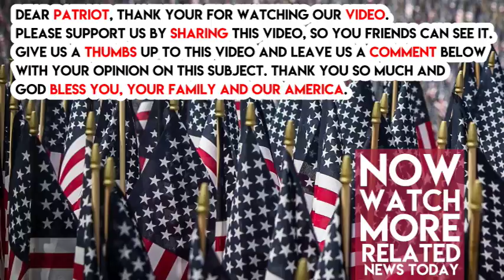Californians wish Trump would pay attention to more than just his border wall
OTAY MESA, Calif. — President Donald Trump will head to a scrubby, sun-baked patch of land here this week to view eight towering slabs surrounded by razor wire — prototypes of a wall that he insists is designed to stop immigrants or drugs from getting across the border between the U.S. and Mexico.

But Serge Dedina — like many who live in the shadow of the border — would like Trump to focus his attention elsewhere.

Dedina is the mayor of Imperial Beach, California’s southernmost city, which is separated from its booming Mexican neighbor Tijuana by a border fence that extends out along a beach right into the Pacific Ocean. As executive director of the environmental group Wildcoast, Dedina has led a years-long fight by his city to sue the federal government for failure to protect citizens on both sides of the border from what he calls a “tsunami” of raw sewage, toxic sludge and solid waste that spills through the border region via the Tijuana River Valley, threatening the health of millions.

“It’s billions of dollars for the wall, and zero for everything else,” Dedina says. “That’s the disconnect. The stuff you don’t read about is the everyday stuff to keep people safe.”

Trump’s first trip to California since winning the presidency will be about making a point: The president is going to do what he wants on the border, whether the people who live along it like it or not.
His stay there will also be short. The White House says Air Force One will touch down Tuesday morning at Miramar Air Station, and the president is scheduled to return to Miramar less than three hours later to deliver remarks to all five branches of the military.

Trump is then expected to head north to Beverly Hills for a campaign fundraiser, where tickets will top $250,000. So far, the White House has announced no meetings with any local or state officials on the stopover. And the office of Democratic Gov. Jerry Brown — who last week charged Trump is “declaring war” on California — has been mum whether he’ll speak with the president on this trip.

The visit comes less than a week after Attorney General Jeff Sessions announced he’s suing the state over immigration enforcement.

The president has been unrelenting in his pursuit of the border wall, which he promised in his 2016 campaign would be built — and paid for — by Mexico. At a Saturday night campaign rally in Pennsylvania, Trump again whipped up the crowd to chants of “Build the wall,” and he regaled listeners with his account of a phone call with Mexican President Enrique Peña Nieto in which, Trump claimed, he refused a request to issue a statement that Mexico would not pay. “Bye bye, there is no way I’m making that deal,” Trump said he told his counterpart.

Still, Republican San Diego Mayor Kevin Faulconer says this week could mark a chance for regional officials on both sides of the border to highlight binational cooperation — and the need for local and federal officials to work together on border security and infrastructure that will benefit trade and residents alike.

“We see the border as a place of opportunity,’’ says Faulconer, whose protocol includes regular meetings with mayors of major Mexican cities on the border to address issues of crime, environment, binational manufacturing and job development and infrastructure.

“Our relationship and proximity to Mexico and Tijuana is a strength — and it’s a competitive advantage,” insists Faulconer, long a supporter of the North American Free Trade Agreement, which has fueled the region’s booming growth.

Trump’s abbreviated schedule is disappointing to many in the region, who note that during his first official trip to California — which has the world’s sixth largest economy — Trump will bypass key monuments to the border region’s growth and vitality, among them, the San Ysidro Point of Entry, the busiest international land border crossing in the world, which hosts 20,000 pedestrians, 50,000 cars and 6,000 trucks a day.

Nor will he stop at what most political leaders in the region view as a major advancement in border development, just a stone’s throw away — Otay’s Cross Border Express, a state-of-the-art international air hub connecting the San Diego and Tijuana airports, which since its opening just two years ago has attracted a booming 2 million travelers annually.

“This is what regional cooperation looks like,’’ says Denise Moreno Ducheny, a former Democratic California state senator, as she motions around the bustling transit center increasingly favored by international air travelers from around Southern California, who can cross from the U.S. to Mexico via a fast-track bridge to catch direct flights from Tijuana to China and to dozens of locations throughout Mexico and Latin America.